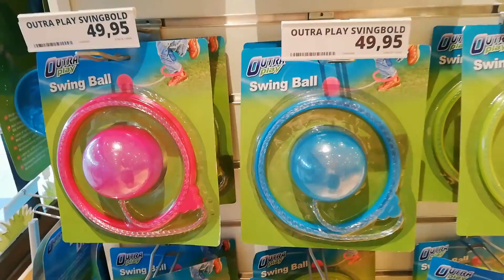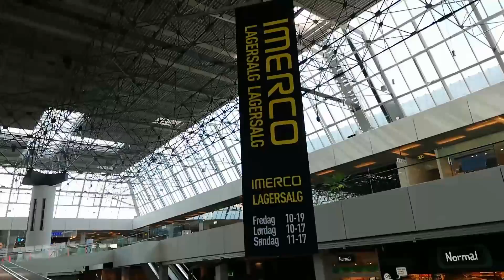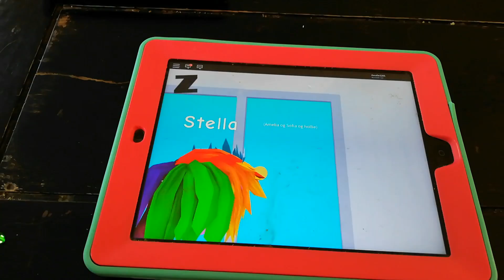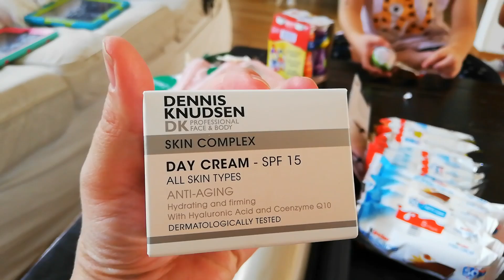SanneVilleFamily❤️I City2 med Thomas & pigerne kommer hjem igen👧👧